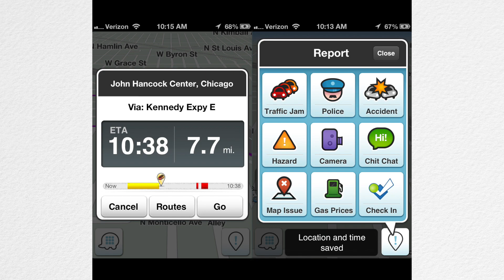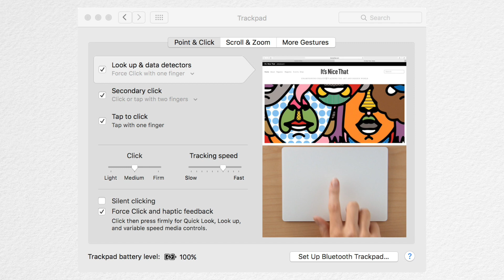New 4K iMac and Lenovo Yoga 900 :Inside News